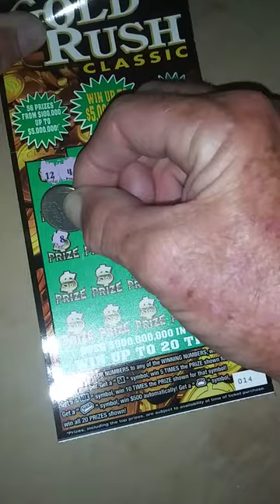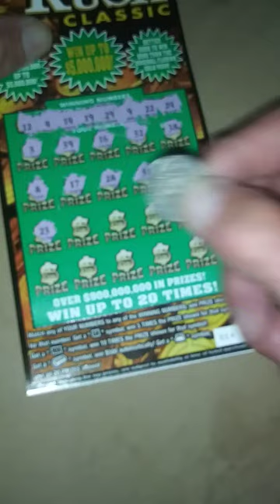looser.... back to work tomorrow 😂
Florida lottery scratch off